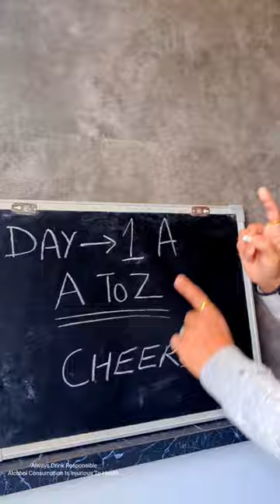Day 1 A to Z Whiskies Challenge | Antiquity Whisky Review.